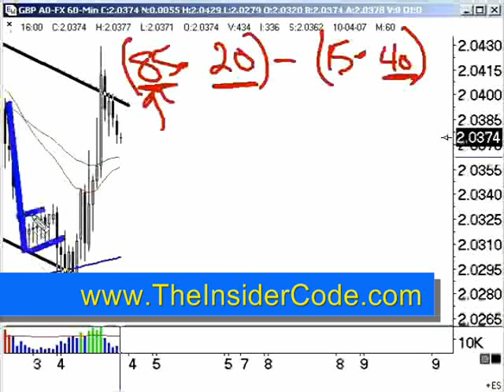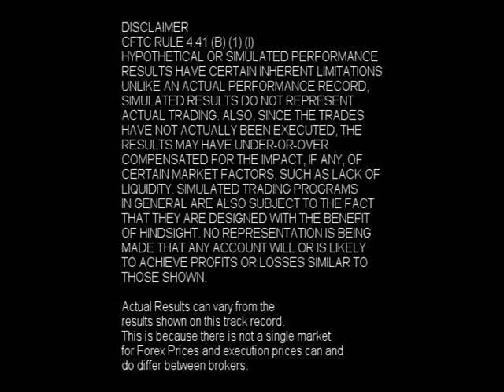Forex Training - TheInsiderCode.com Mac X pt.25p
- Forex Training - pt.25p with Forex Expert Mac X of The Insider Code.